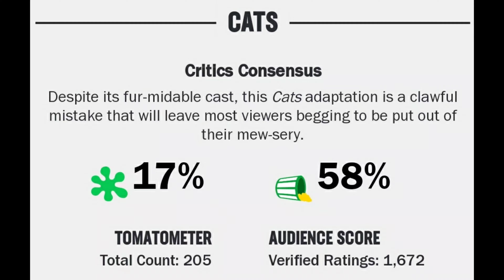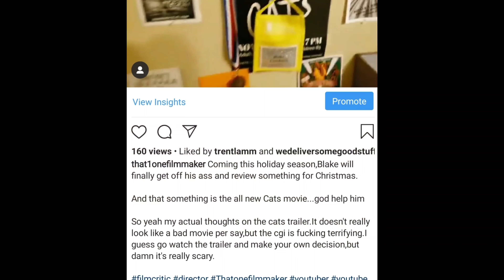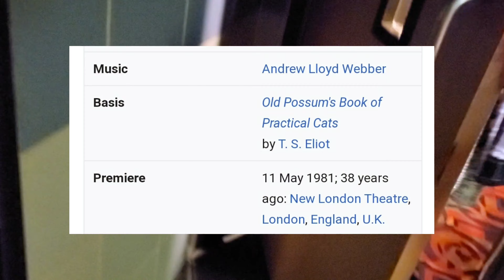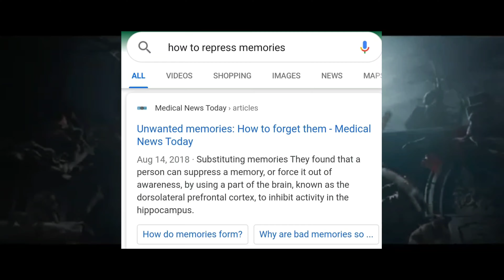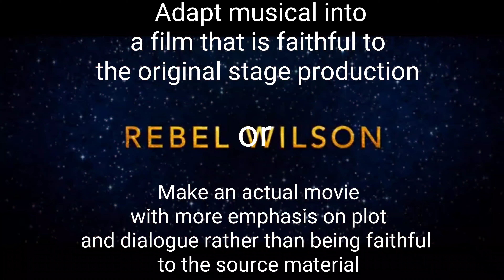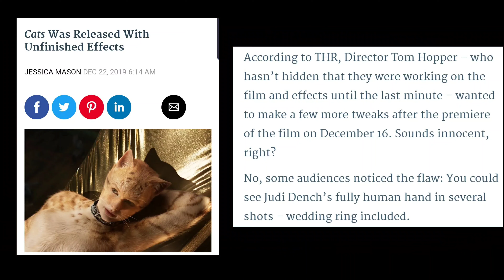CATS IS NOT A MOVIE : A Thatonefilmmaker Holiday Special (Memories and Movie review)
Dedicated to

Chadwick T. Adams

Rest in peace man,thanks for helping me and the rest of Mag west's CATS get ready for the show

Finally,after more than 5 months of waiting. Here is my first ever holiday special about the new CATS movie!

Yeah...it was pretty terrible

Hope you all enjoy and I hope you have a merry Christmas!

-Blake(Thatonefilmmaker)

Final video of Thatonefilmmaker Season 3 will be out on new years eve or new years day. It will be a top 5 best and top 5 worst movies of 2019.

Videos used

Cats Trailer 1 and 2

La Beast eating lightbulbs

Yms's review of Cats

Jeremy Jahn's review of Cats

Chris Stuckmann's review of cats

Jingle all the way movie footage

Couple drinking hot cocoa stock footage

Songs used

Jingle bells

STFU

Keep the change you filthy animals